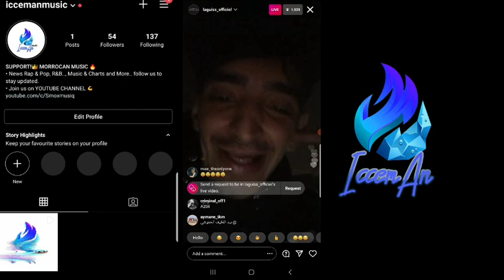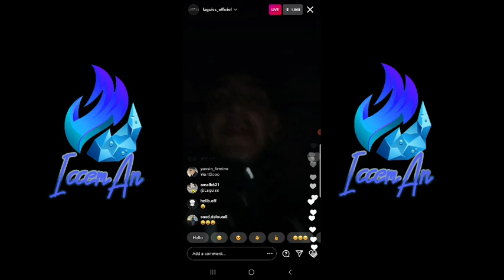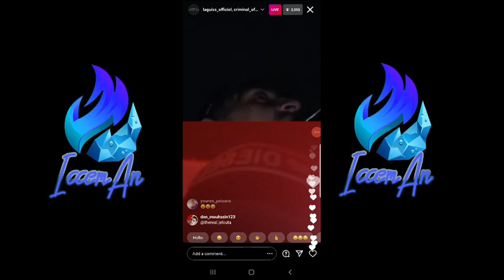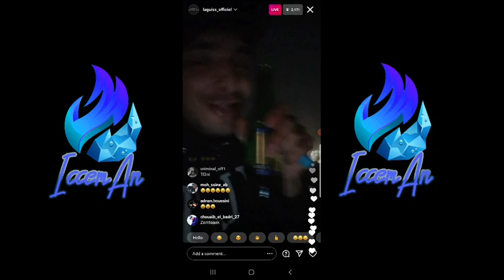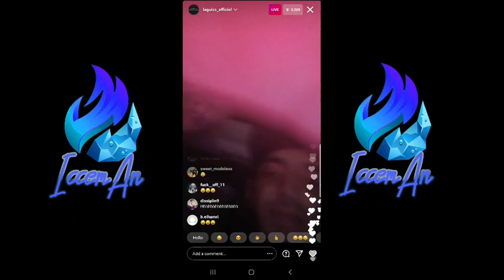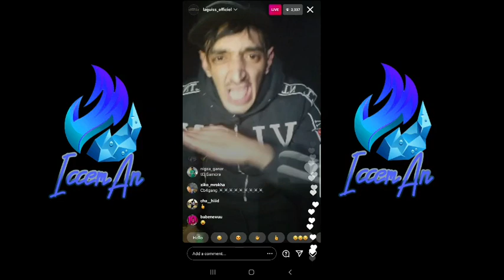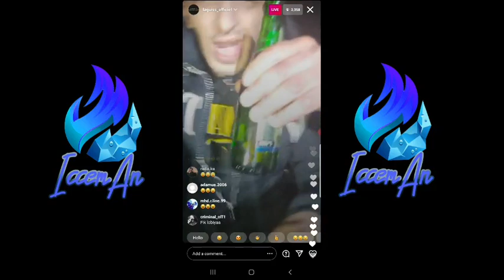LAGUISS LIVE 🔞🔥 لاغيس دار لايف وسكراان ومكشكش على جلوطة وعشرانو في رباط 🤔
انستغرام ديالنا دخلو ليه شي حاجة غتكون تما زاهية 😊

rap maroc 1h,
30 rap maroc,
4 8 rap maroc,
777 rap maroc,